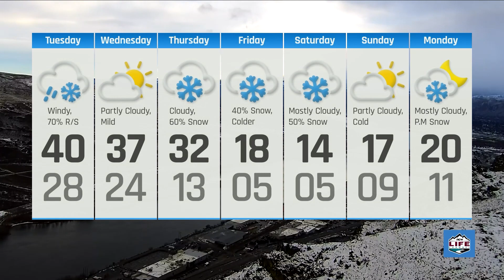NCWLIFE Weather 1-9-24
Clouds with Snow Showers, Then Bitter Cold